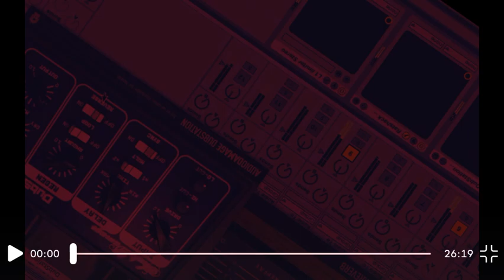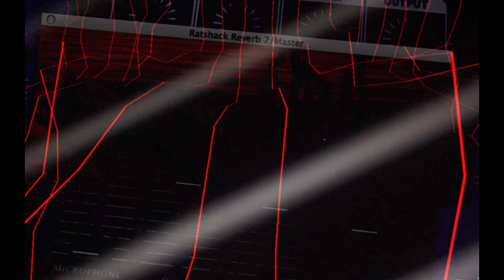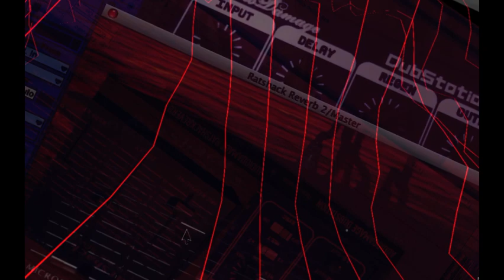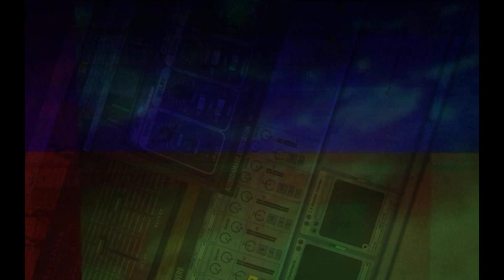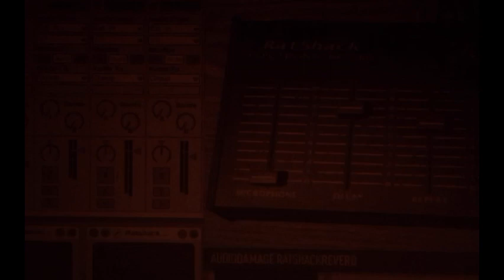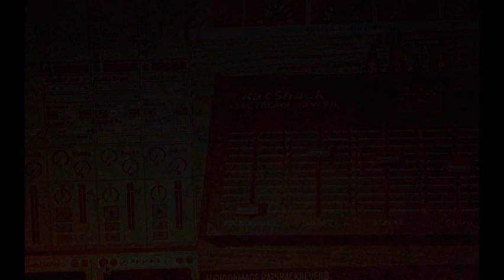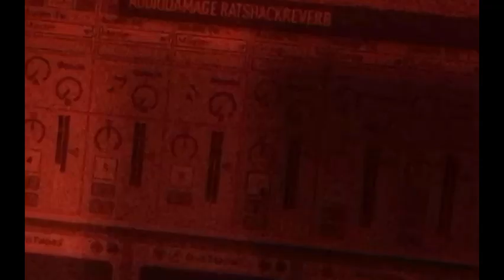StereoChorus FX65 Unisono Soprano by -jozefaleksanderpedro-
had a little ' jam '
with the APC40 & some 32 bit-environment komput'r _ _ _

stereo output live recording : 48kHz  Fs 24 bit depth ( of a 'grainy' 2007 core2duo mbp )
hence unmixed ,,,,,
mastered until the sound 'breaks'
if it still feels a bit low volume }}}} just put the volume up

==::: just ordered some PAL to NTSC converters
so I can finally use my oldschool circuit-bent
DIY - 110 Volt Video Processor _ _ _

very exciting !  ! !! !!! ! !!!

a+
february 2024,
j.a.p.